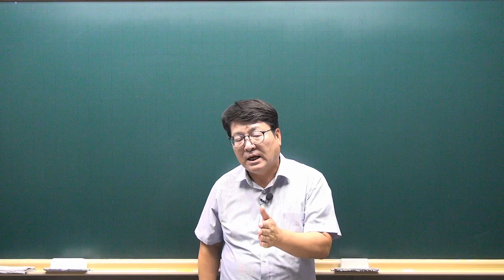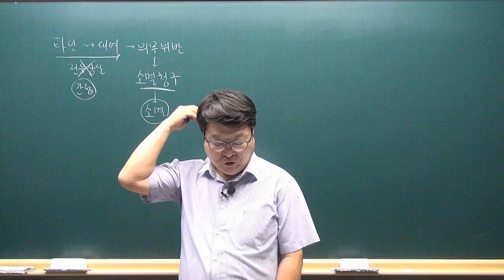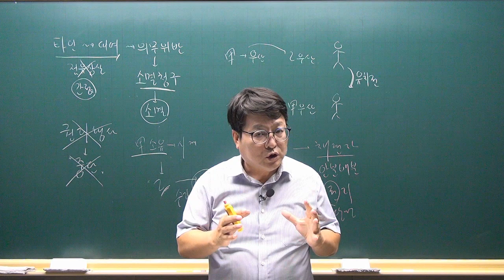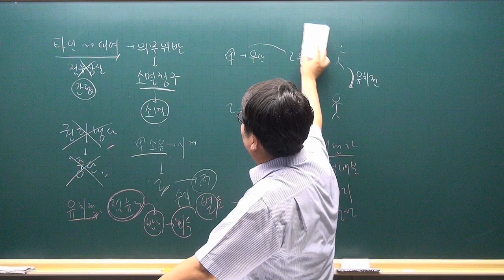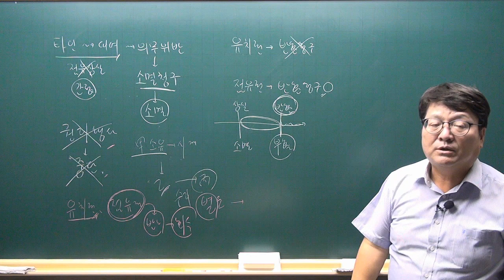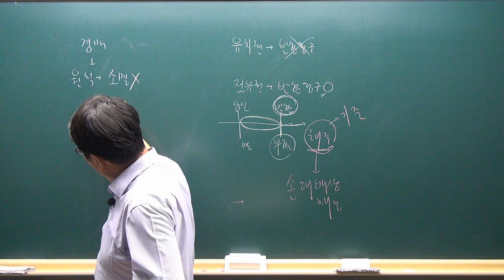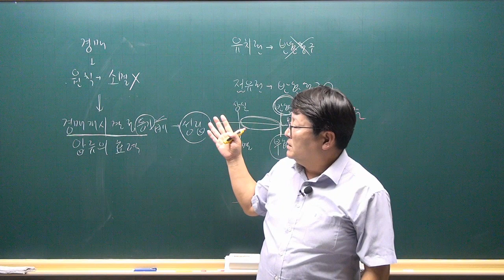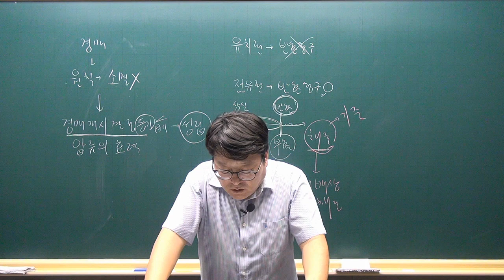[공전무 - 공인중개사 무료인강] 2023년 공인중개사 시험과목 민법및민사특별법 안영찬 교수 기출예상문제풀이 20강